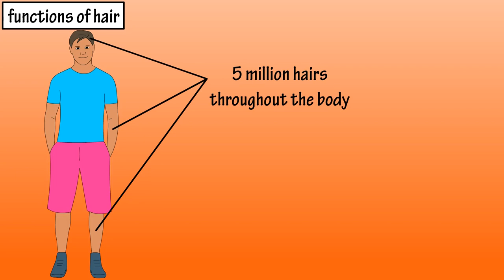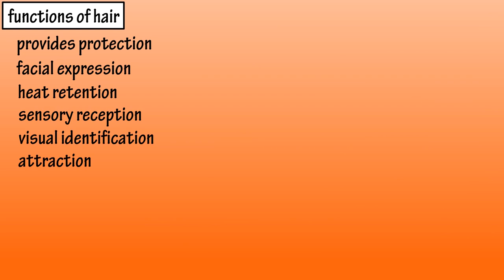Functions Of Hair - The Purpose Of Hair - Why Do We Have Hair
In this video we discuss some of the functions of human hair.  We cover how hair provides protection for the body, allows for heat retention, and how it plays a role in attracting people to one another.

Transcript/notes
Functions of hair.

It is estimated that a human has about 5 million hairs distributed throughout different areas of the body, and hair, well it has many important functions for the body.

Hair provides protection as hair on the head protects the scalp from sunburn, nostril hair in the nose traps particles, acting like a filter, protecting the respiratory system.  The inner ear has hair that protects against insects and foreign particles entering into the body, and the eyelashes provide protection for the eyes.

Another function of hair is facial expression as the eyebrows can convey someone’s emotional state.

Heat retention is another function of hair, as the hair on the scalp helps to prevent heat loss from the head.  You can see this as some football players with shaved heads release a cloud of heat in cold weather games.

Hair plays a role in sensory reception as hair root plexuses can detect light touch such as when you put on a long sleeve shirt.
Hair also provides visual identification as you can identify someone you know while standing in back of them, by their hair color and hair style.

Hair also plays a role in attracting persons of the opposite sex, as hair helps in releasing chemicals called pheromones, which are secreted by sweat glands onto hairs.

Timestamps
0:00 Intro - hair provides protection
0:33 Heat retention
0:45 Sensory reception and visual identification
1:02 Physical attraction